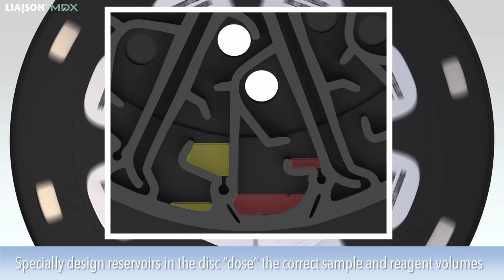LIAISON MDX - Direct Amplification Disc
One Instrument. Multiple Discs. Ultimate Flexibility.

The LIAISON® MDX is an innovative and powerful thermocycler with two consumable disc options: the 8-well Direct Amplification Disc for sample-to-answer testing and the 96-well Universal Disc for higher volume testing.

Supported by an expanding menu of molecular assays, the LIAISON® MDX is flexible allowing you to run real-time PCR for qualitative, quantitative and multi-analyte detection. The instrument can perform both IVD as well as Laboratory Developed Tests.

The LIAISON® MDX software provides easy to understand results with the ability to check amplification curves after a run. The software also plots QC Charts and can be bi-directionally interfaced with LIS for easy integration into any lab workflow. You can also access and navigate the software during a run.

The instrument is also compact and expandable, with an extremely small footprint and the capability to connect up to four instruments with a single laptop.